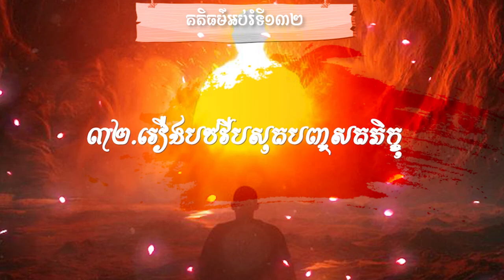១៣២ រឿងបឋវីបសុតបញ្ចសតភិក្ខុ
ហ្វេសប៊ុក
Chan_Sochun ចាន់_សុជន វត្តប្រាសាទស្រះកណ្តាល_#(ខ្ចាស់)